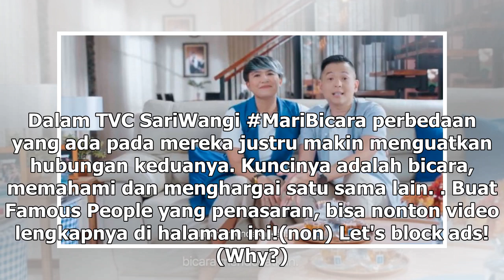'Mari Bicara' kunci keharmonisan keluarga Ernest Prakasa dan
FAMOUS.ID- SariWangi meluncurkan kampanye bertajuk 'Mari Bicara' atas kesadaran keberagaman yang ada...